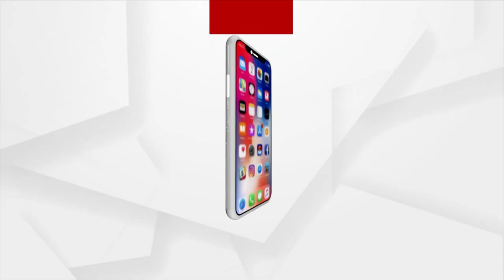PM Modi Distributes About 51,000 Appointment Letters To Newly Inducted Recruits